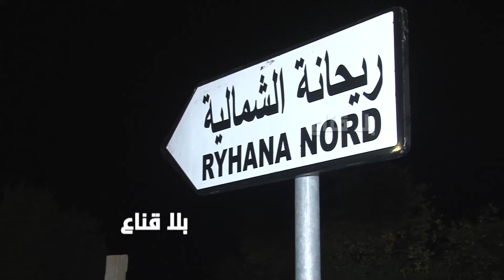عشرين مليار تبخرت في ليلة ونهار وأحنا ضاربنا البوصفير وخذينا رتبة وسخطة على أمخاخنا هه كثر الهم يضحك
عشرين مليار تبخرت بين عشية وضحاها في منطقة ريحانة رقاب
 بولاية سيدي بوزيد
وأحنا ضاربنا البوصفير وخذينا سخطة على أمخاخنا هه من المضحكات